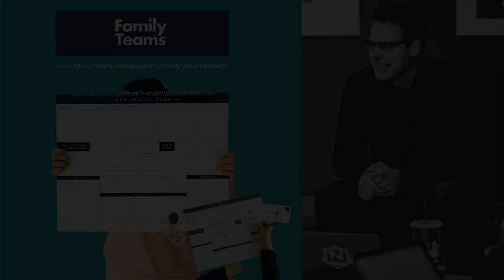Is There a Motherhood Ideal?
We're excited to continue our motherhood series! Today Jeremy is joined by Michelle Akrami, Justine Cirullo, and Jess Gonyea. They react to a recent interview with Erica Komisar, where she laid out very counter-cultural but traditionally and logically obvious truths about motherhood, shame, attachment, and the cost of feminism.

This episode will encourage you to seek the ideal when it comes to motherhood, but to turn to the Gospel to heal the guilt or shame that can sometimes result from knowing you'll miss the ideal - a feeling that we should all be familiar with as Christians.

On this episode, we talk about:

1:25 How motherhood impacts all the different aspects of life

3:55 Erica Komisar on the optimal way to raise a child

6:39 Why can't we talk about "the ideal" anymore?

14:03 Erica Komisar on guilt and shame

18:34 Why is comfort suddenly the aim of our life?

25:26 Erica Komisar on a mother's instinct for empathy

29:42 Disordered attachment and a resistance to dying to self

38:22 Allowing motherhood to change you